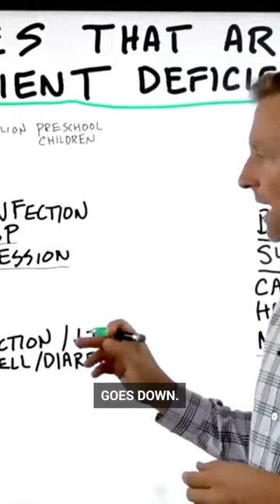Dr. Berg explains how you can get enough zinc